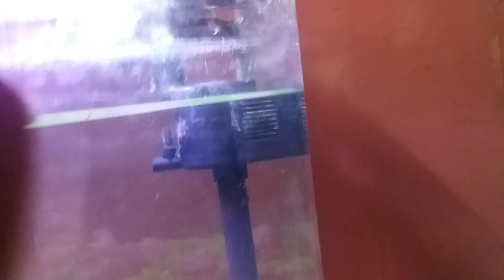fishtank cleaning fighterfish in tamil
fishtank cleaning my kids# fighterfish # poorbiesvlog # in tamil# funny and entertainment video